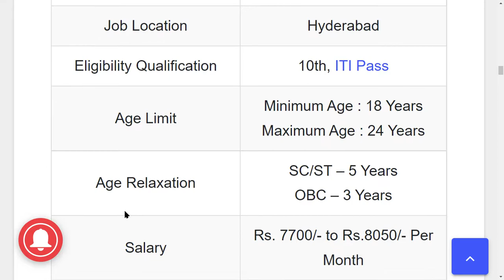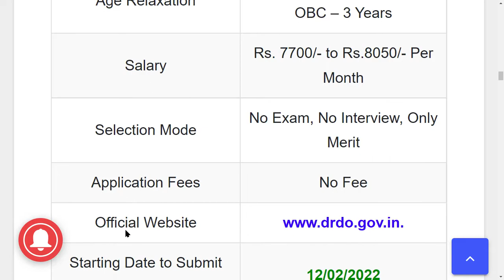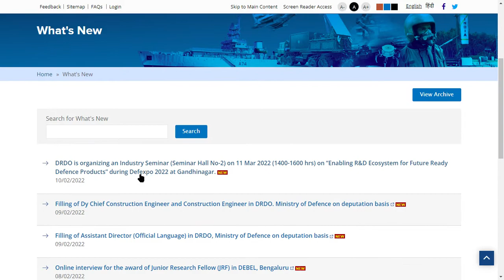DRDO DLRL Apprentice Recruitment 2022 | Official Notification Out | Apply Online Mode